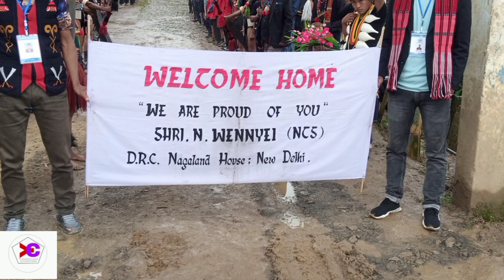𝖈𝖔𝖓𝖌𝖗𝖆𝖙𝖚𝖑𝖆𝖙𝖎𝖔𝖓 𝖙𝖔 𝖘𝖚𝖗𝖎 𝖓 𝖜𝖊𝖓𝖓𝖞𝖊𝖎 (𝖓𝖈𝖘) 𝖉𝖗𝖈 𝖓𝖆𝖌𝖆𝖑𝖆𝖓𝖉 𝖍𝖔𝖚𝖘𝖊 𝖓𝖊𝖜 𝖉𝖊𝖑𝖍𝖎.